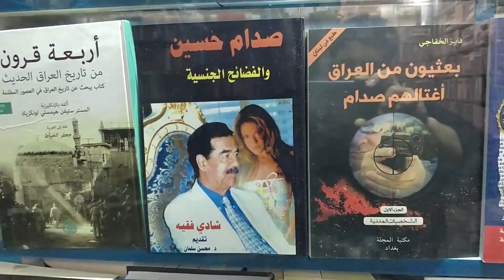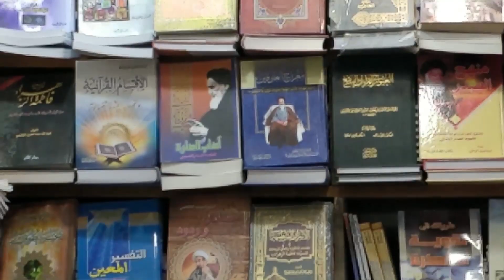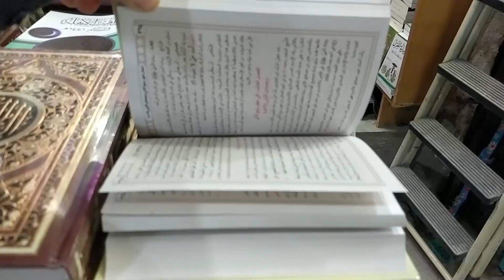El Diario de Arbaeen 23; Las Librerias en NAYAF IRAQ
Dr. Sheij Qomi- Teólogo Musulmán Iraní